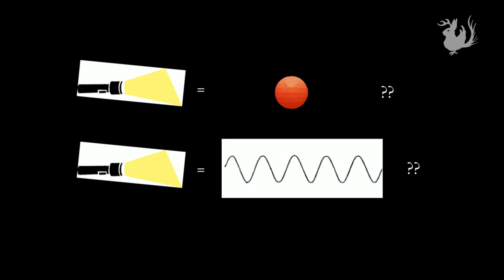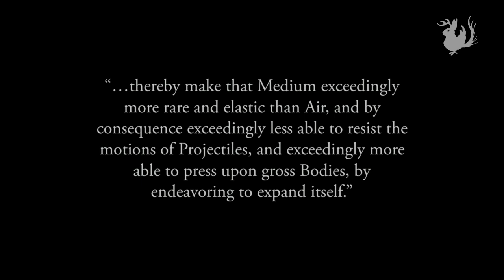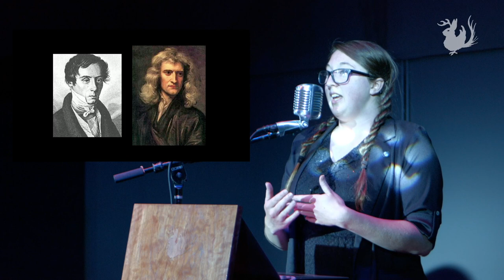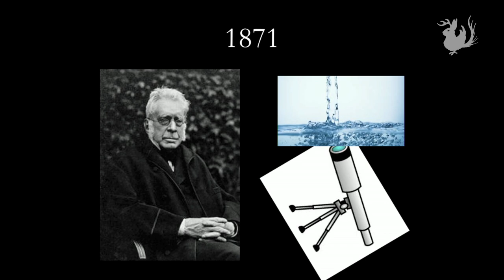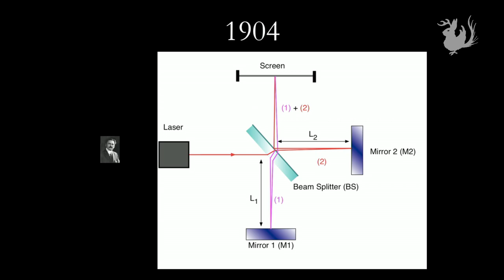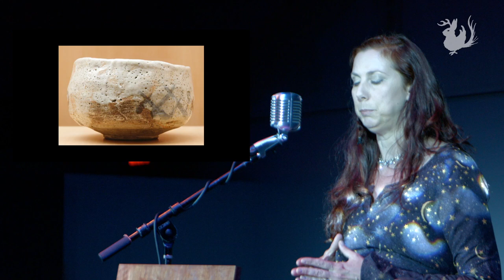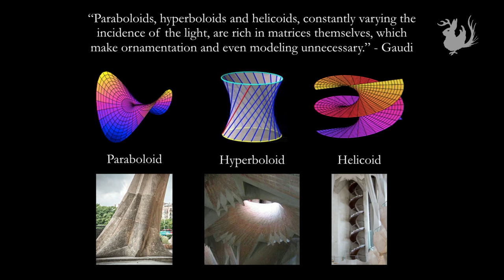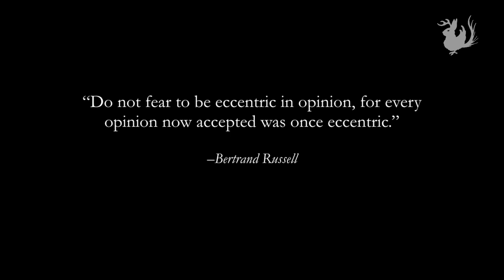Odd Salon CRACKPOT: Ether, Kintsugi, and the Sagrada Familia (Part 2 of 2)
Odd Salon CRACKPOT (Part 2 of 2)
Recorded and mixed live at Public Works, San Francisco, CA, on June 13th, 2017

Speakers
2:30 Crystal Riley - The Failed Theories of the Ether
17:54 Djinnaya Stroud - Kintsugi: Illuminating the Beauty of a Cracked Pot
31:26 Michael Sollazzo - God's Architect: Antoni Gaudi and the Sagrada Familia

Curated by Isolde Honoré
Camera: John Adams
Edit/Post production: John Adams
Sound: Steen